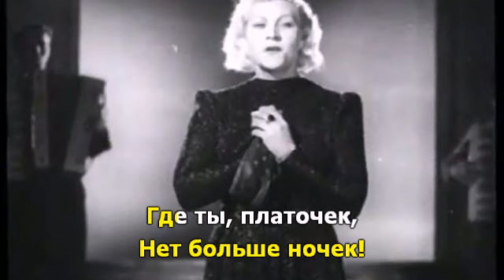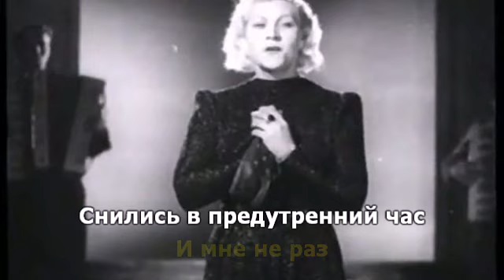Синий платочек. Версия 2.